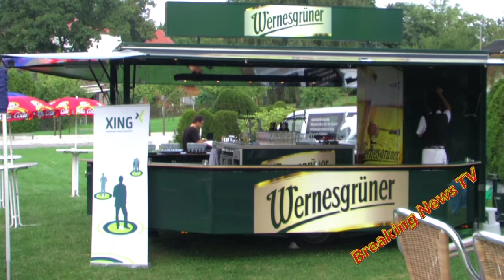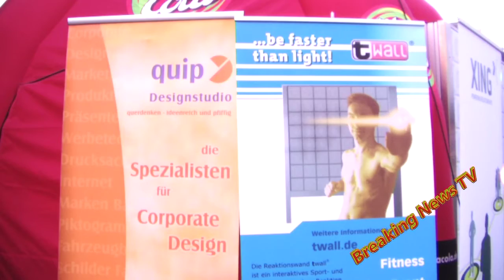BestWesternBBQXING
BBQ und Sommerparty der XING Gruppe Chemnitz im Sommer 2009 in Lichtenwalde Best Western Hotel. Kein Bericht, nur ein kleiner Ein- und Überblick.